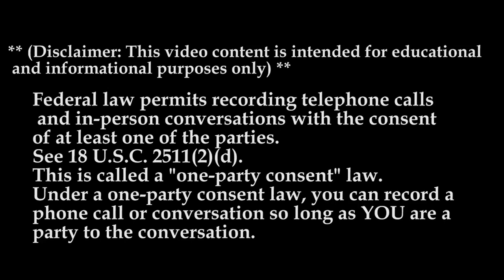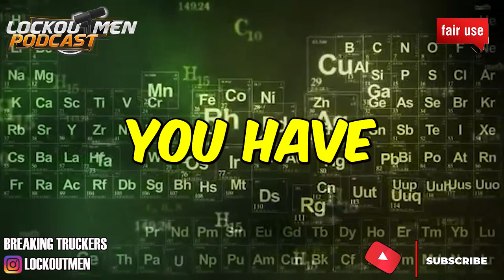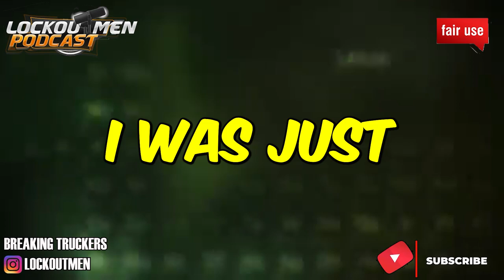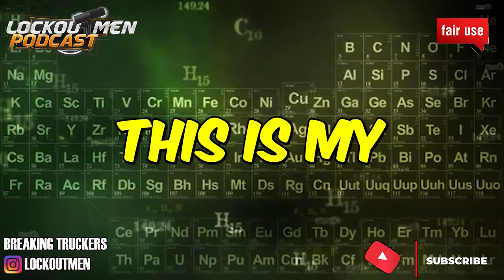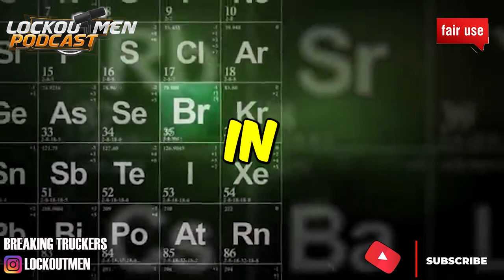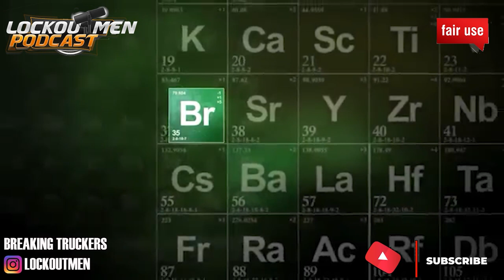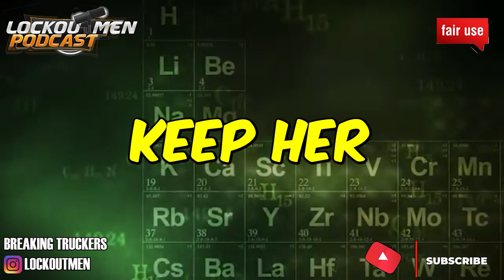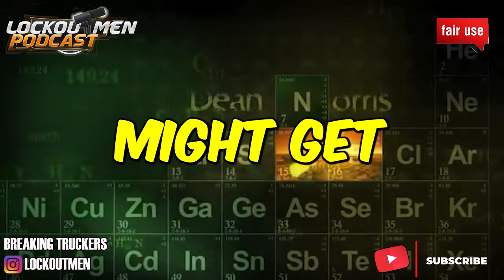PAM TRANSPORT CDL TRAINING MTC23 | The Recruiter Call Channel ☎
In Today’s Episode: PAM TRANSPORT CDL TRAINING

Getting your commercial driver’s license (CDL) is easier than you think.

If you enjoyed this video, please...